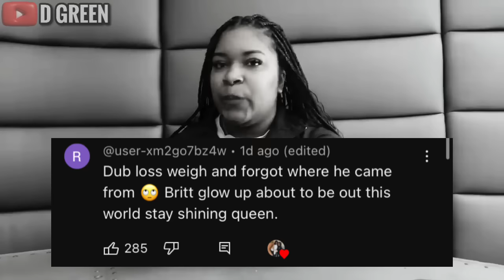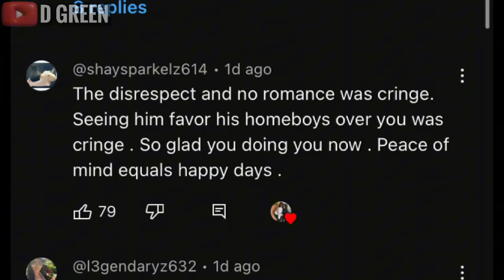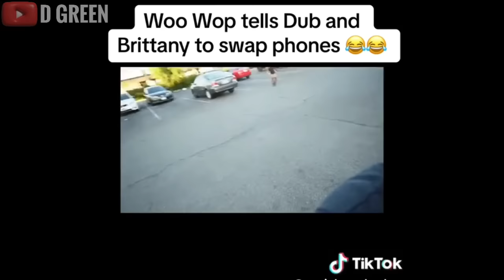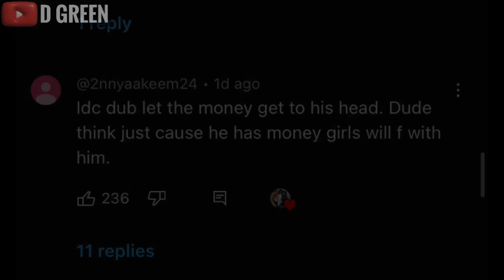DuB Cheats On GF Brittany! ‘We Ain’t Been In a Relationship’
D Green reacts to DuB & Brittany breakup